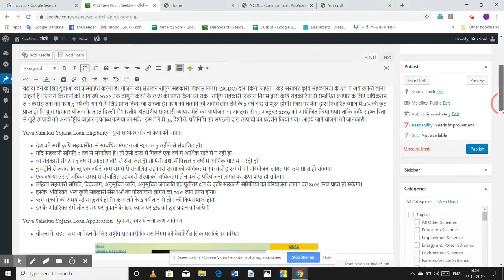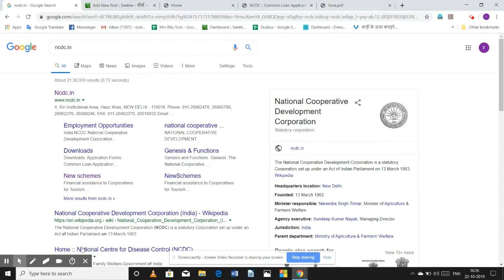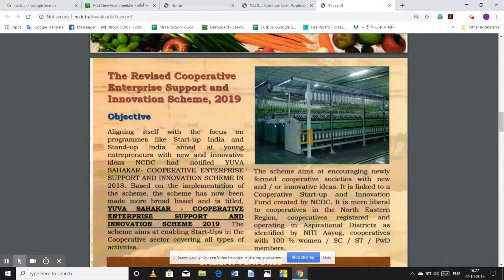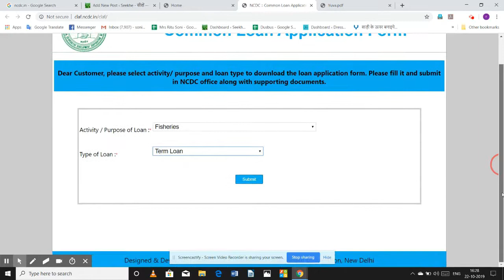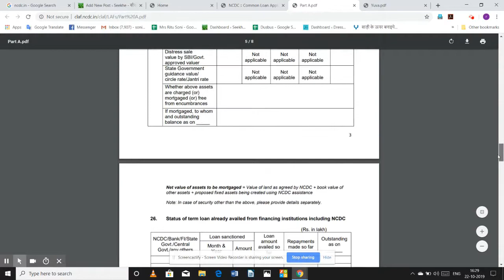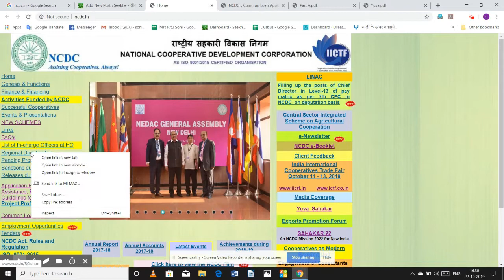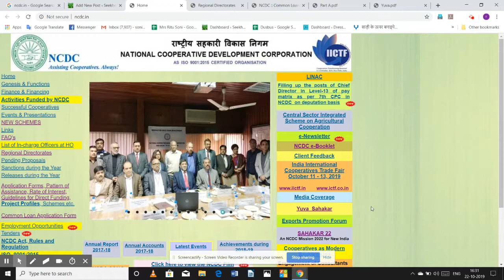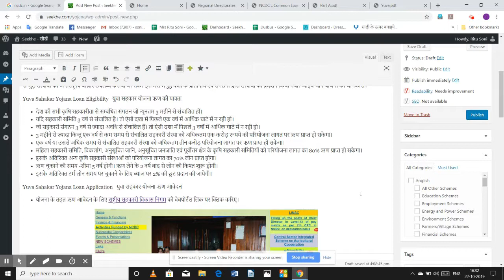Yuva Sahakar Yojana युवा सहकार योजना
मोदी सरकार की स्टार्ट अप इंडिया के अंतर्गत वर्ष 2018 में युवा सहकार उधम सहयोग व नवाचार योजना को लांच किया गया है। योजना का उद्देश्य कृषि सहकारिता के क्षेत्र में व्यापार को बढ़ावा देने के लिए युवाओं को प्रोत्साहित करना है। योजना का संचालन राष्ट्रिय सहकारी विकास निगम (NCDC) द्वारा किया जाएगा। केंद्र सरकार कृषि सहकारिता के क्षेत्र में अर्थ क्रान्ति लाना चाहती है। जिससे किसानों की आय वर्ष 2022 तक दोगुनी करने के लक्ष्य को प्राप्त किया जा सके। राष्ट्रिय सहकारी विकास निगम द्वारा कृषि सहकारिता से सम्बंधित व्यापार के लिए अधिकतम रु 3 करोड़ तक का ऋण 5 वर्ष की अवधि के लिए प्राप्त किया जा सकता है। ऋण को चुकाने की अवधि लोन लेने के 2 वर्ष बाद से शुरू होगी। जिस पर बैंक द्वारा निर्धारित ब्याज में 2% की छूट प्राप्त होगी। युवा सहकार योजना के तहत दिल्ली में भारतीय अंतर्राष्ट्रीय सहकारी व्यापार मेले का आयोजन  11 अक्टूबर से 13 अक्टूबर 2019 को आयोजित किया गया। ताकि कृषि सहकारिता से जुड़े उत्पादों को अन्तर्राष्ट्रीय बाज़ार उपलब्ध कराया जा सके। इस मेले में 35 देशों के प्रतिनिधि एवं संगठनो द्वारा उत्पादों का प्रदर्शन किया गया।